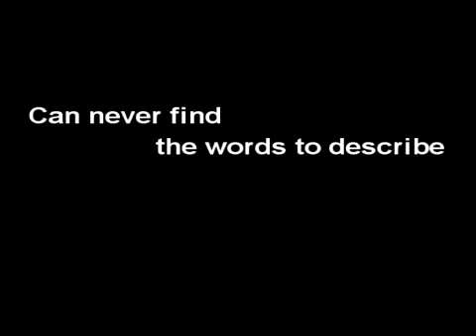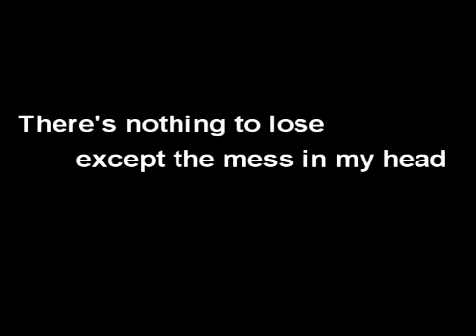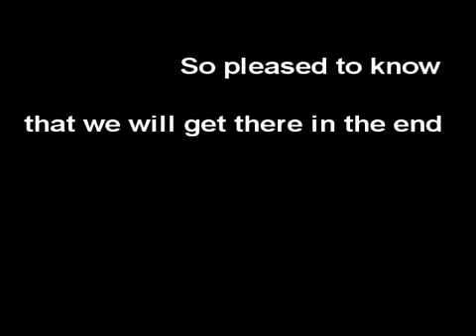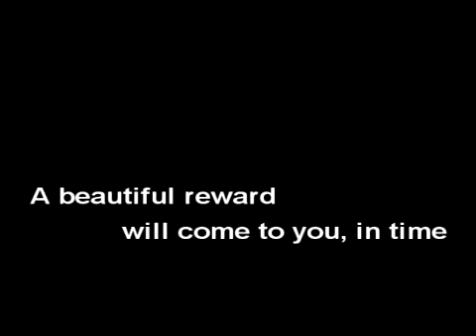Dear Leap The Ride, Seafood - COTW2.0 #11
Previous week's attempts:

- Shooting For The Moon - 6